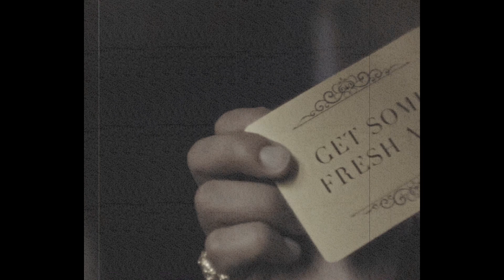Diljit Dosanjh X Sultan X ABYSHN - Ghost v2